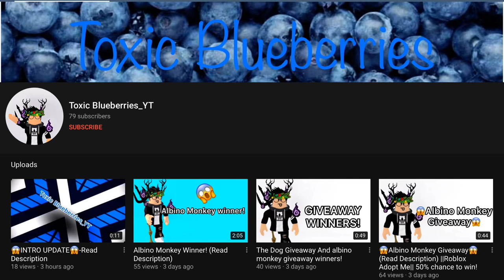What people trade for a BROOM 😯 || Adopt Me